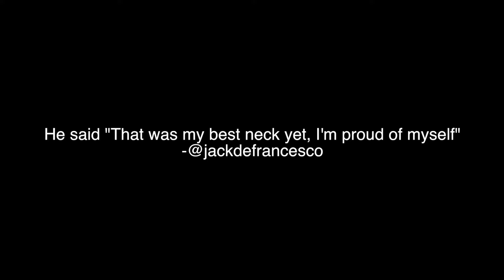HIS HEAD WAS STUCK IN THE TRAMPOLINE!!! ft. Uncle Dom